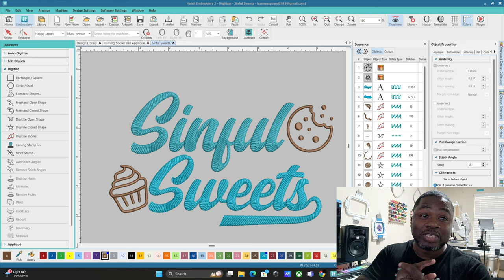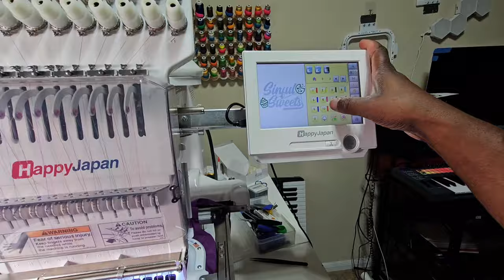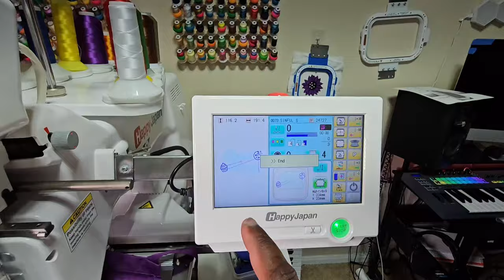Surprise Gift for My Wife: Custom Embroidered Apron for Her Baking Business | Canvas Apparel Jamel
Join me, Jamel from Canvas Apparel, as I embark on a heartwarming project to surprise my beloved wife! She's the talented baker behind Sinful Sweets, and I wanted to create something special to support her passion. Watch as I design and embroider a custom apron using the incredible Happy Japan 12 needle voyager machine. Every stitch is made with love, aiming to add an extra sprinkle of joy to her baking business.

Don't miss the moment I reveal this unique apron to her. It's more than just fabric and threads; it's a symbol of support, love, and the sweetness that life offers.